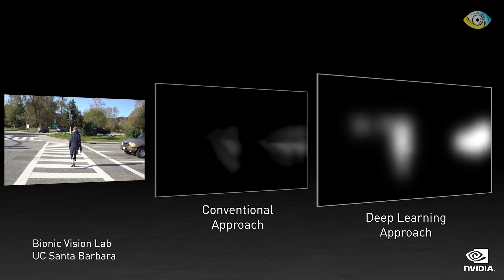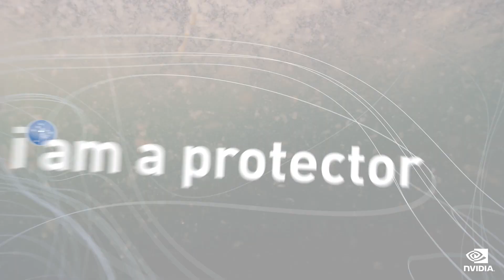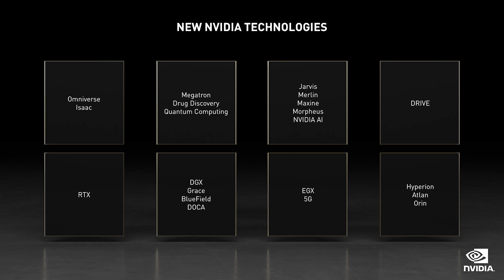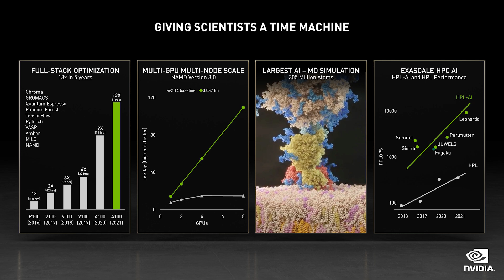For the Da Vincis of Our Time (NVIDIA GTC Spring 2021 Keynote Part 1)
In part 1 of his opening keynote, NVIDIA CEO Jensen Huang kicks off GTC21 spring by welcoming the thousands of scientists, researchers, developers, and creators who are using NVIDIA technology to do amazing things. Watch the latest IAMAI chapter to see how brilliant minds are putting AI to use around the world. Learn more about the major announcements: in virtual worlds with NVIDIA Omniverse; high-performance data centers fueled by NVIDIA DGX and BlueField DPUs; AI on 5G with NVIDIA EGX with Aerial; and the transportation revolution with NVIDIA DRIVE.